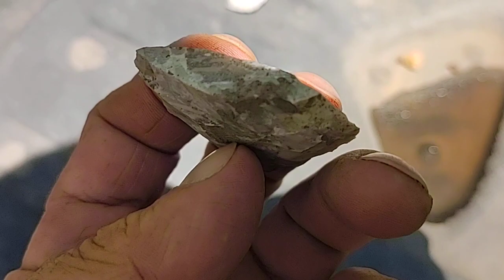7)20/23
arrowheads of Missouri